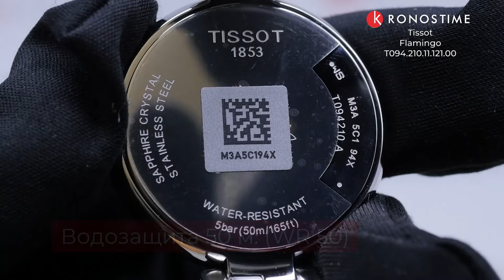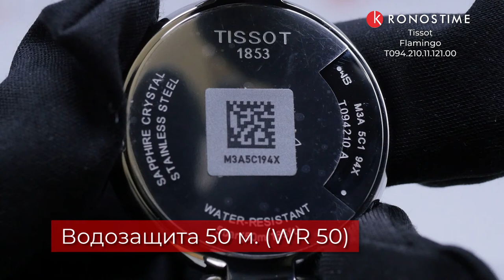Tissot Flamingo T094.210.11.121.00 (T0942101112100) - KronosTime.RU обзор часов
00:00 Тип и модель механизма
00:14 Материал стекла и размер корпуса
00:26 Материал корпуса
00:36 Тип застежки
00:46 Производство
00:58 WR
01:08 Гарантия